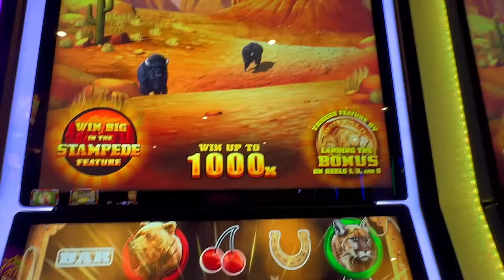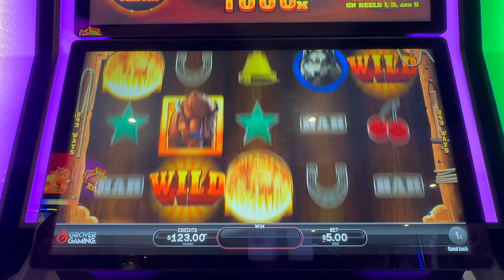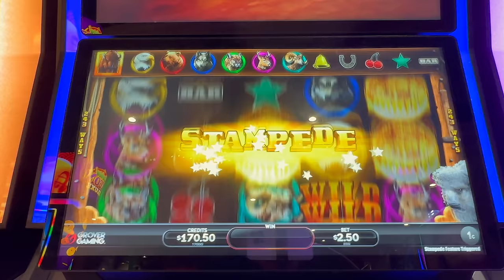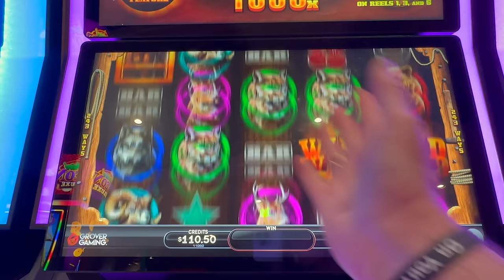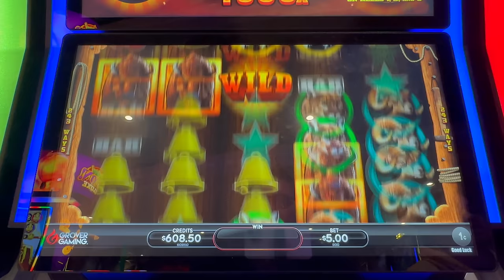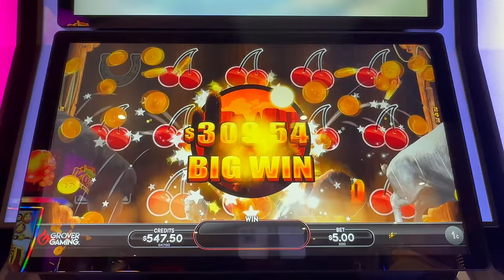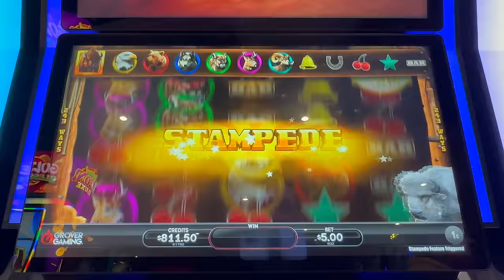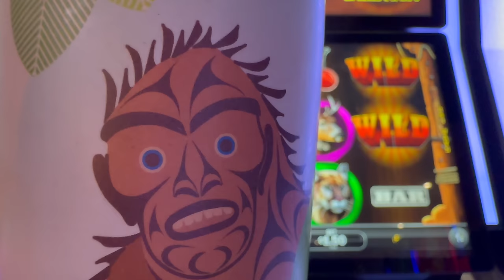I just can't stay away from the HUGE WINS!! Great American Buffalo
2. LIKE 👍🏻 each video
3. COMMENT 🗣️ on each video
4. SHARE ⏩ the video on your Social Media platforms (FaceBook etc)
5. WATCH 👀 the video all the way through (without skipping)

USA

Featured in this video:
Great American Buffalo Grover Gaming

Peppermill Resort
Tamarack Junction
Resorts World

...and Bigfoot 🤗